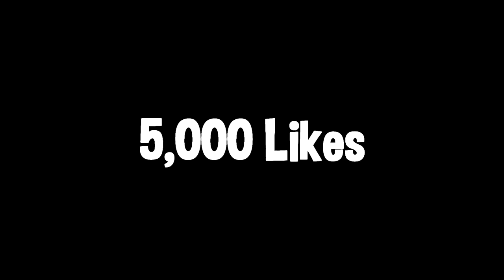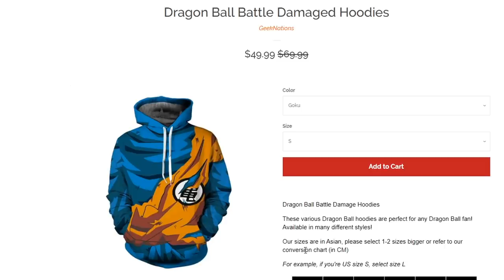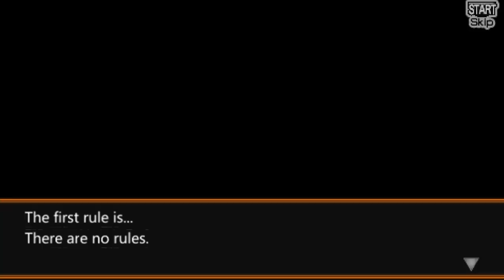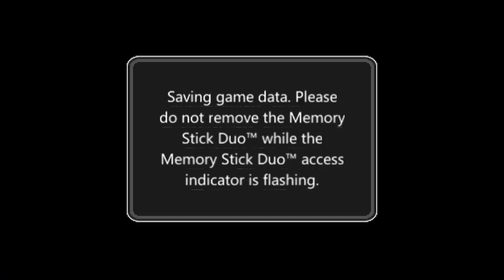So I Played the Dragon Ball Evolution Game...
FREE HAT WITH ANY HOODIE (FIRST 100 ONLY)

In this video I play the Dragon Ball Evolution Game, based off the movie - is this the best or worst Dragon Ball game of all time?